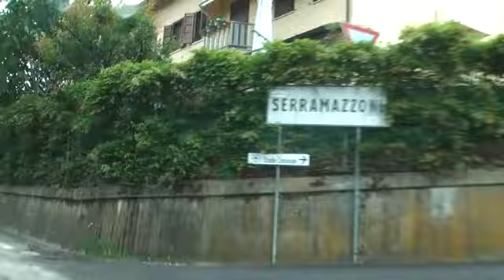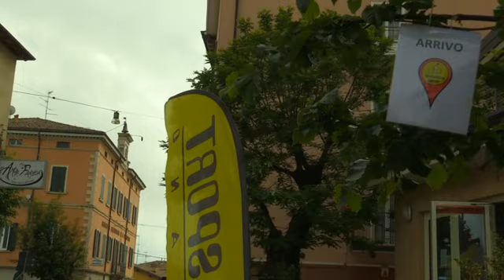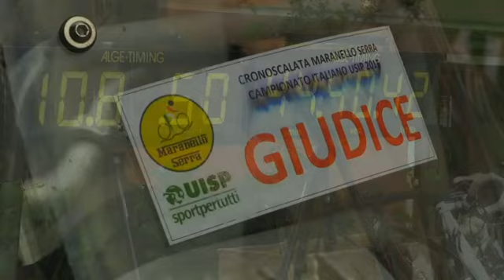4-6-2016 - Cronoscalata Maranello/Serra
Criterium Nazionale UISP di Cronoscalata